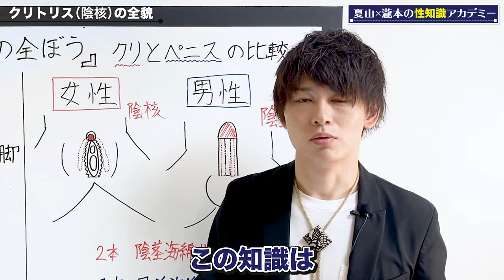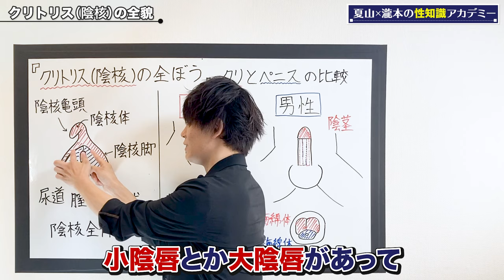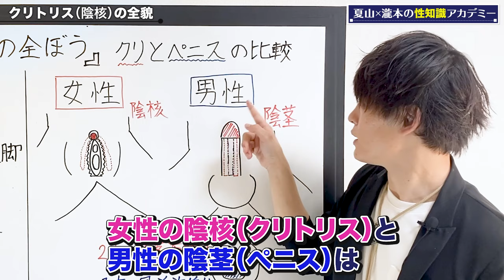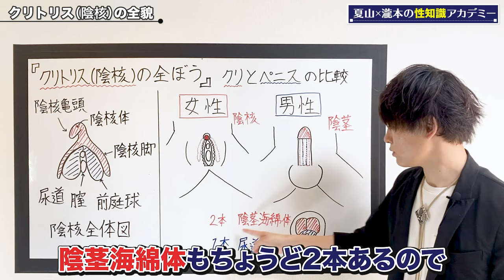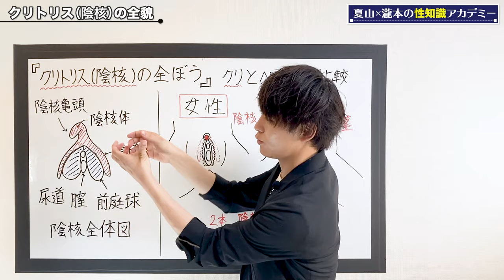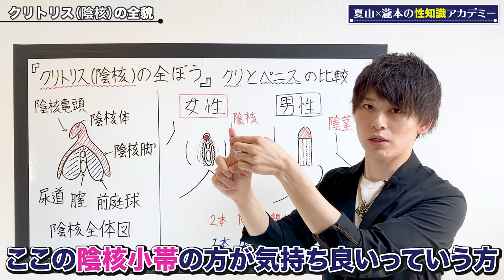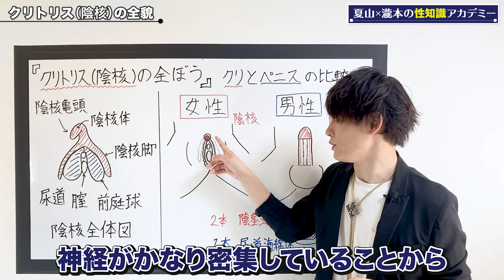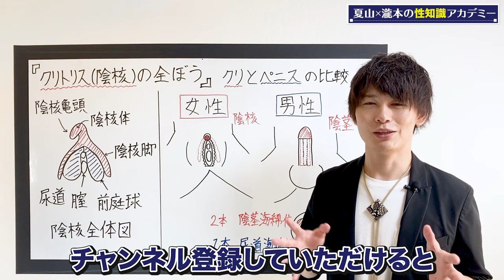【大人の性教育】クリトリス（陰核）の全貌 すぐ使えるテクニックも！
【愛液の種類】はこちら！
愛液は4箇所から分泌されるということをご存知でしたか？？

【さらに高度なプロ仕様テクニックについて『詳しくはこちら』】↓↓↓
‹上級者向け実践解説動画›